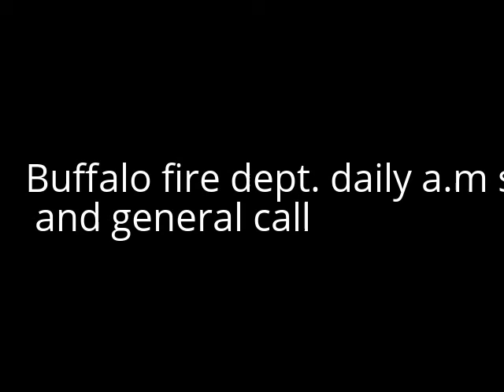Buffalo fire dept. daily a.m system radio test and a general call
This is audio from the buffalo fire dept. conducting their daily a.m system radio test and doing a general call.